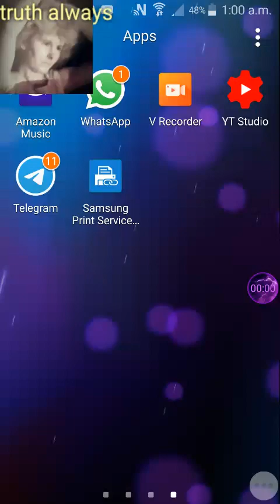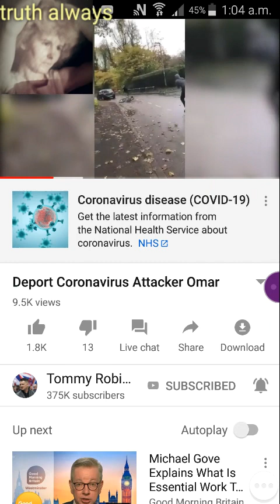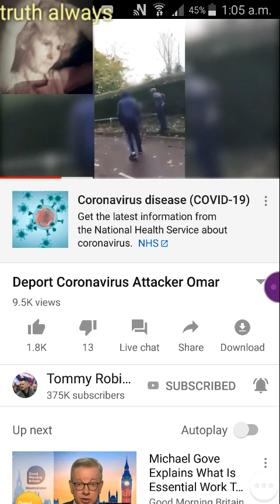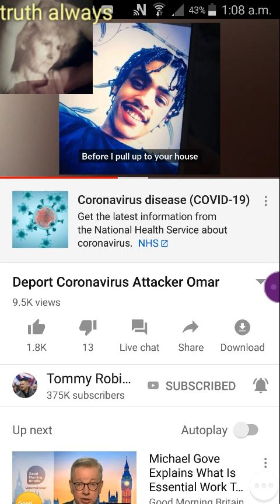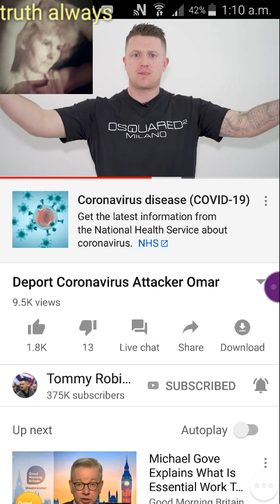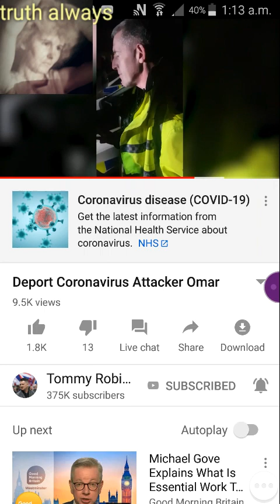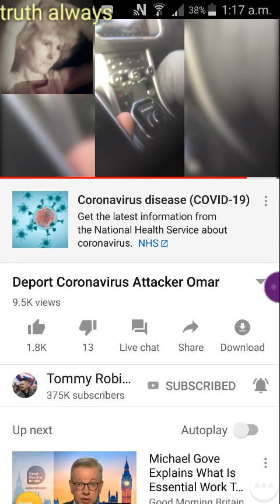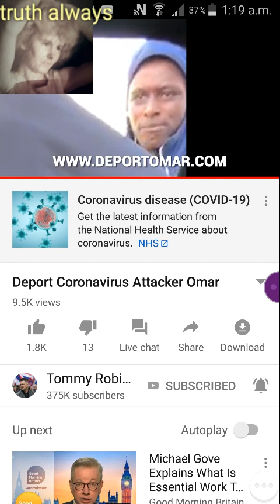Tommys army....deport Omar